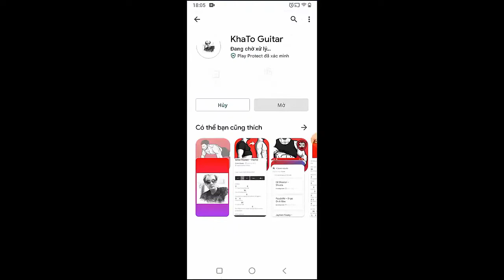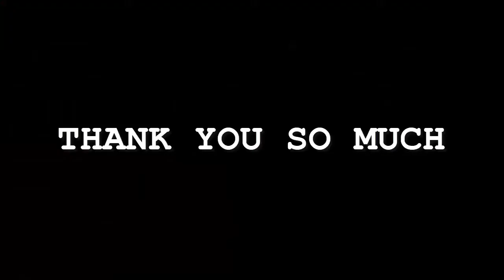Zach Bryan - Fifth Of May | Guitar Tutorial